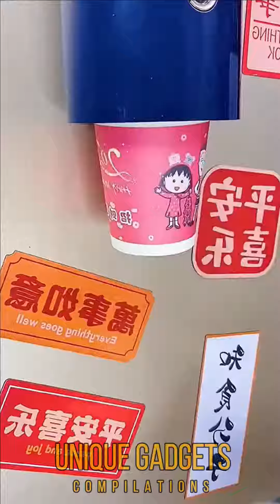Smart Home Gadgets!😍Smart appliances, Home cleaning/Inventions for the kitchen Makeup&Beauty🙏